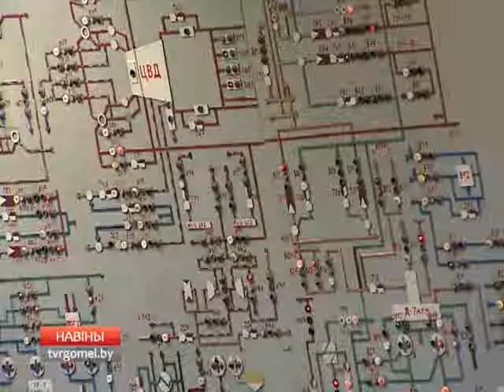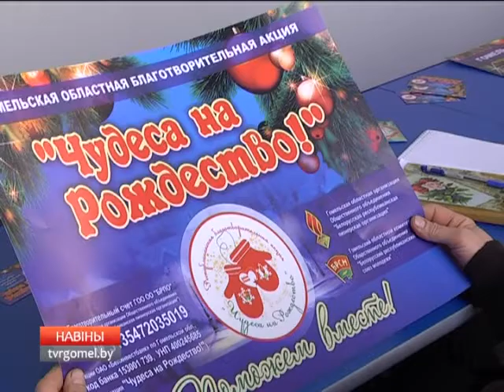19 12 2016 НОВОСТИ